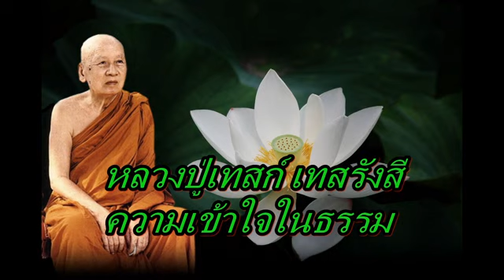หลวงปู่เทสก์ เทสรังสี ความเข้าใจในธรรม